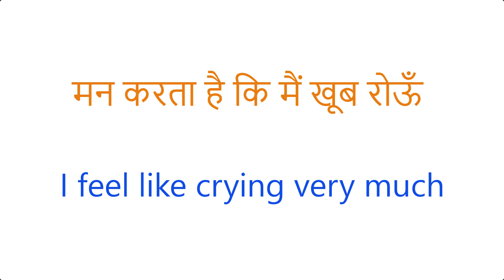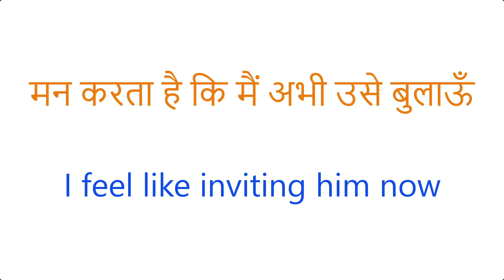मन करता है कि मैं रोज़ काम करूँ | Daily Use English Sentences | Advanced English Structure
50 Daily Use English Words With Meaning And Sentences | अर्थ और वाक्यों के साथ स्मार्ट अंग्रेजी शब्द